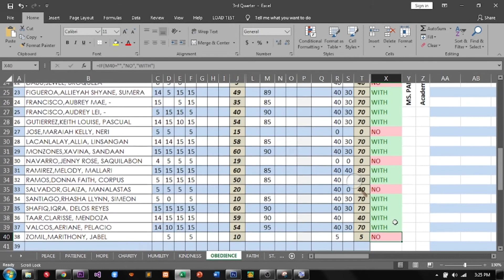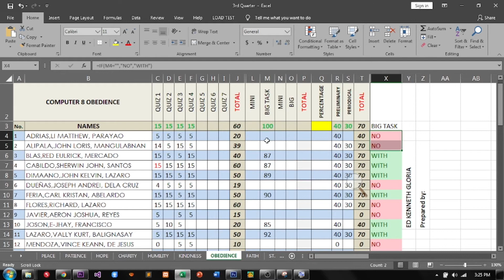How to Use Conditional Formating in MS Excel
How to Install Microsoft Excel for Free